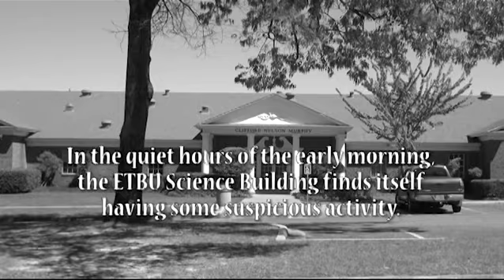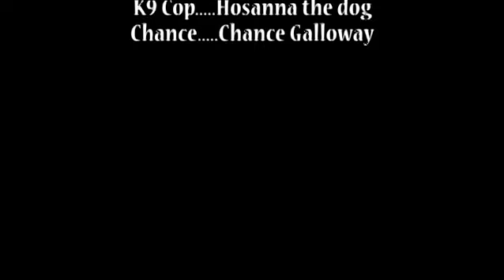The Chase: East Texas Baptist University Silent Film 2017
My class project a silent film about a Cop and a Robber with a surprising twist at the end. 2017